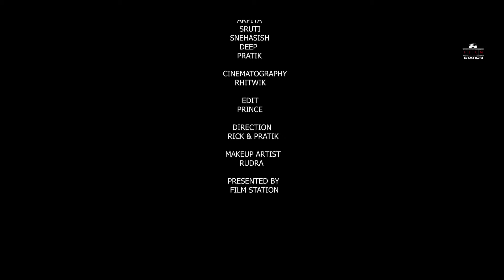HOT GIRLFRIEND |Bengali Short Film 2022 | LGBTQ | Lesbian Short film | Film Station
Film Name: GIRLFRIEND .
cast: Arpita, Sruti ,Snehasish,Deep.Pratik.
Directed by: Pratik.
Asst. Direction: Snehasish.
Cinematography: Rhitwik.
Edit : Prince.
MUA: Rudrajit.
Story & Sricpt: Pratik.
Presented by: Film Station.
Produce by: Film Station.